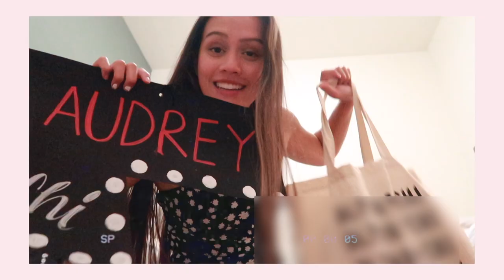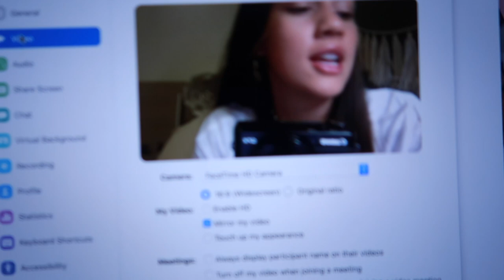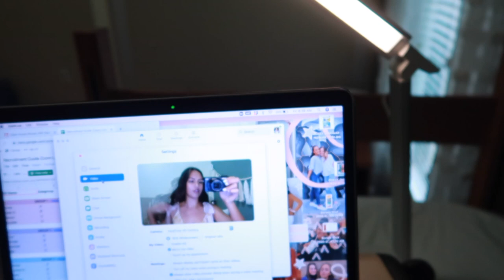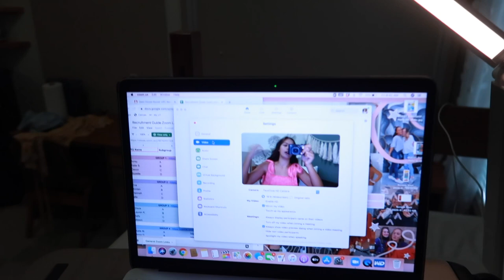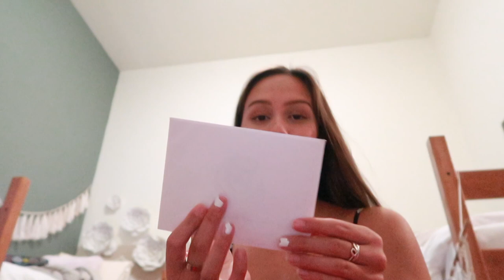SORORITY RUSH VLOG (+ bid day!!) | University of Texas at Austin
Definitely not the rush experience I always imagined I'd have... here's a look into my experience rushing at a southern school (University of Texas at Austin) and what it was really like online!! this video is so late I'm getting initiated next week and it's so weird to look back on it!! Online recruitment was different but it was fun!! I hope y'all enjoyed xoxo

VSCO ⋆ aaudreya

light pink dress : Aritzia

⋆ EQUIPMENT ⋆
Canon G8 X Mark II :